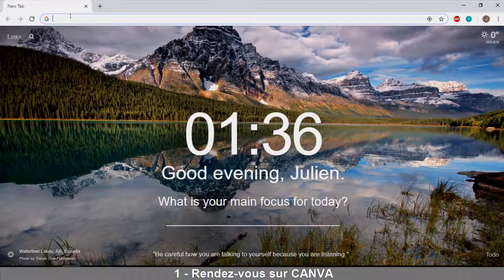CRÉER VOTRE BANNIÉRE AVEC CANVA !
Vous voulez apprendre à réaliser une bannière pour votre page Facebook avec Canva en moins d'une minute ? Alors vous êtes au bon endroit !

Vous pouvez mettre vos pages Facebook en commentaires pour que nous puissions échanger sur vos bannières !

🎵Musics
Intro : Photo by rawpixel.com on Unsplash